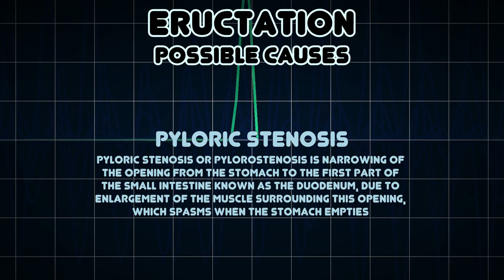Eructation (Medical Symptom)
Possible causes of Eructation (Medical Symptom)

Burping is the release of gas from the digestive tract through the mouth